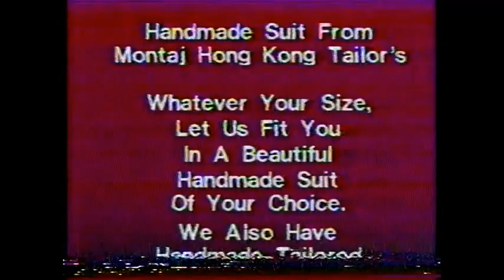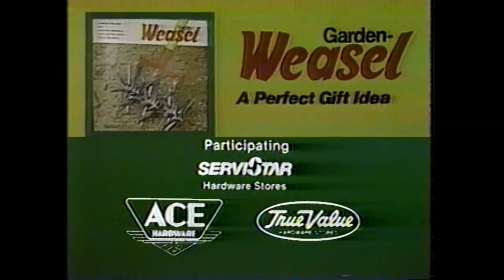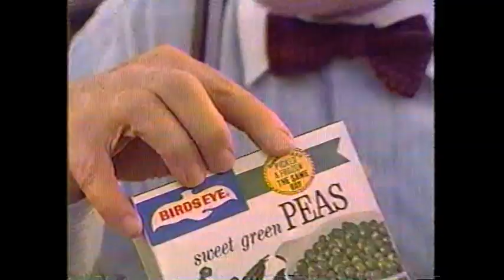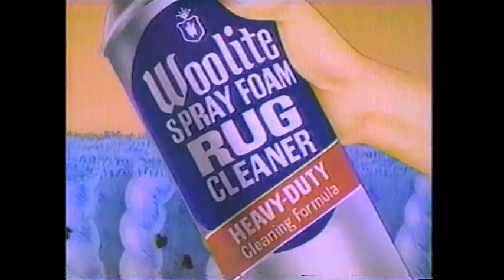March 20, 1984 commercials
Taken from before the INN Midday Edition off WPGH and a rerun of Hour Magazine off KDKA.

1. 700 Club (partial)
2. Royal Variety Performance promo
3. Sanford & Son promo bumper
4. Greater Pittsburgh Convention & Visitors Bureau, Inc.
5. Montaj Hong Kong Tailor (Monroeville, PA)
6. Shop 'n Save (small part)
7. Topol
8. KD+You event bumper: Tax eminar at CCAC- Boyce Campus
9. KDKA weather bumper
10. Peoples Life Insurance Company
11. Union Fidelity Life Insurance Company
12. Dairy Queen
13. KDKA American Red Cross, Greene County Chapter bumper
14. Quickie automatic sponge mop
15. Hour Magazine mid-show bumper
16. Nabisco Better Cheddars
17. The Garden Weasel
18. Giant Eagle
19. KDKA Eyewitness News at 6 promo bumper
20. Cool Whip
21. Birds Eye
22. Matchmaker
23. Ponderosa
24. KDKA Eyewitness Newsbreak
25. Samsonite
26. Woolite spray foam rug cleaner
27. V-8 juice
28. Pillsbury Fudge Jumbles
29. Doxidan